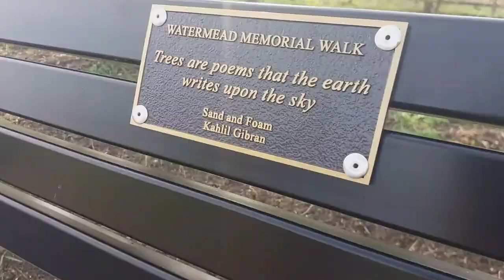Wonderful Day! / Nearly fell in the lake